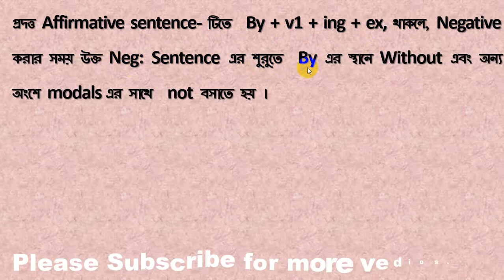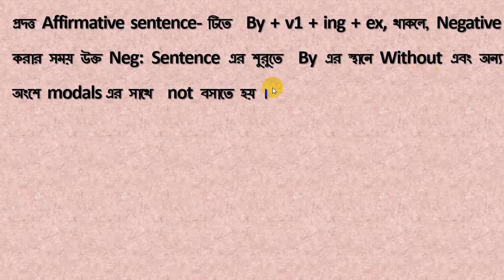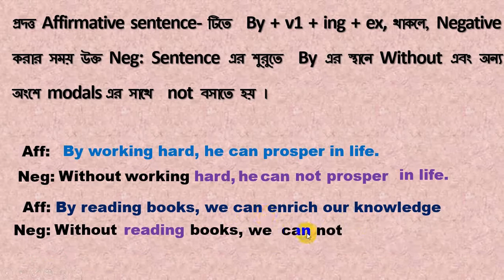Transformation of Sentences ( Affirmative to Negative Note:22)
প্রদত্ত Affirmative sentence- টিতে  By + v1 + ing + ex, থাকলে, Negative করার সময় উক্ত Neg: Sentence এর শুরুতে  By এর স্থানে Without এবং অন্য অংশে modals এর সাথে  not  বসাতে হয় ।